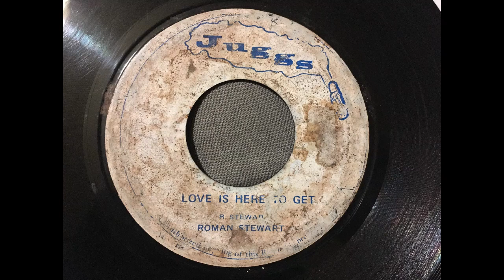Roman Stewart - Love Is Here To Get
Lots of crackling and it looks like somebody took a s**t on the label. Love is here to get what?